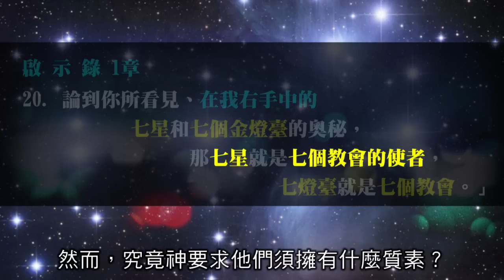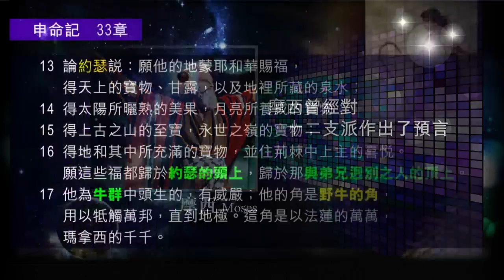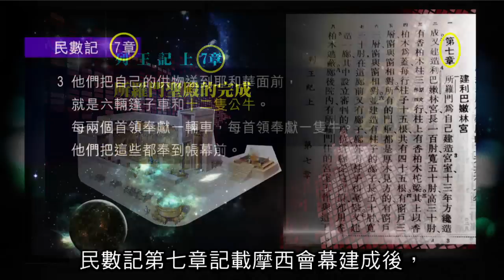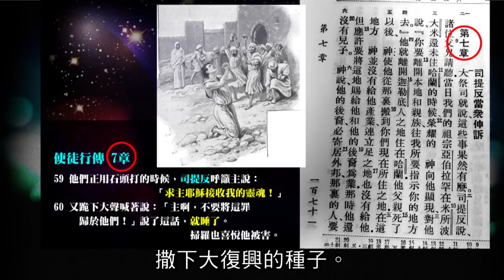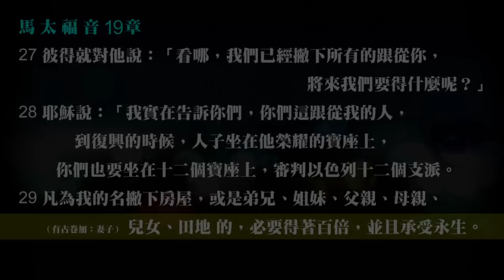2012 榮耀盼望 Vol.48 金牛座、野牛和聖經中「七」的回顧